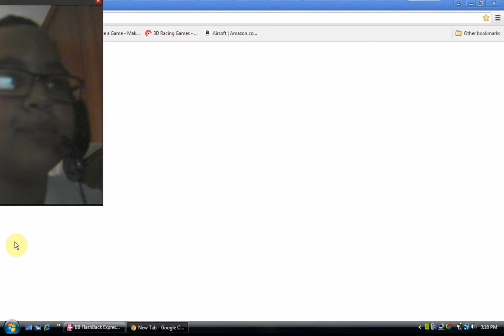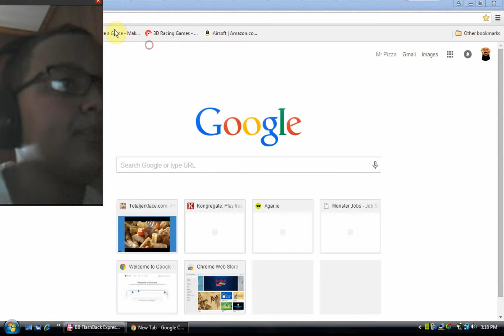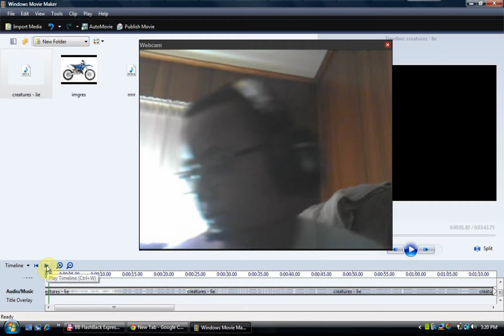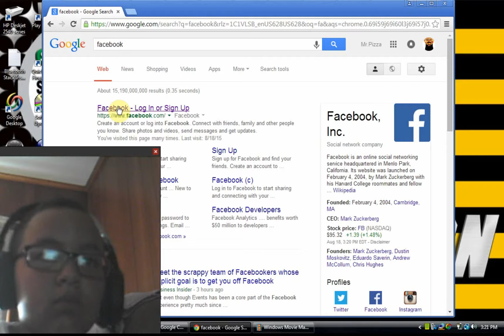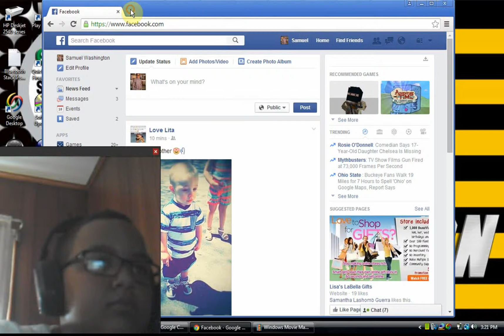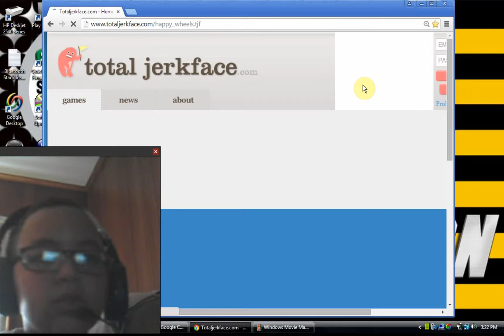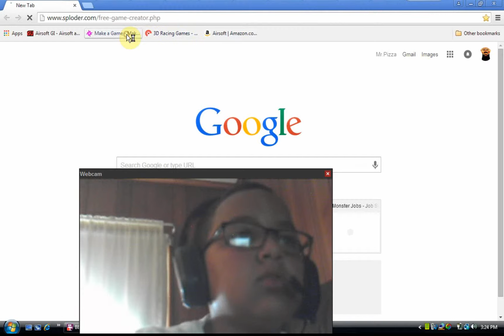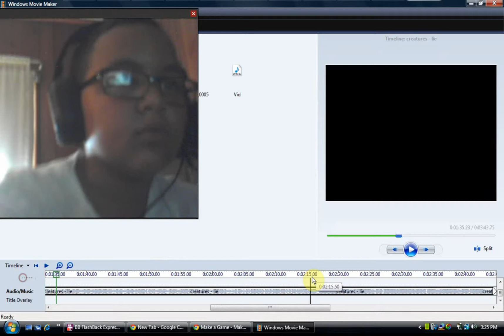First webcam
First webcam. GO CHECK HIM OUT